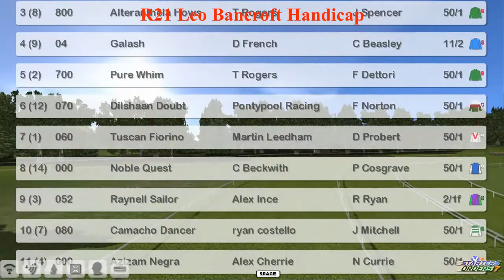FR WK4 R21 Leo Bancroft Handicap